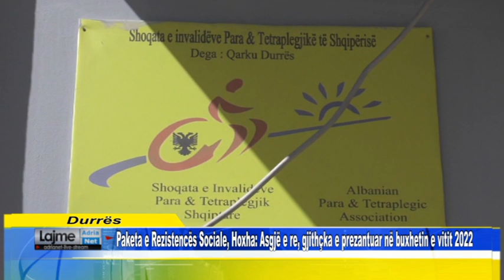Paketa e Rezistencës Sociale, Hoxha: Asgjë e re, gjithçka e prezantuar në buxhetin e vitit 2022